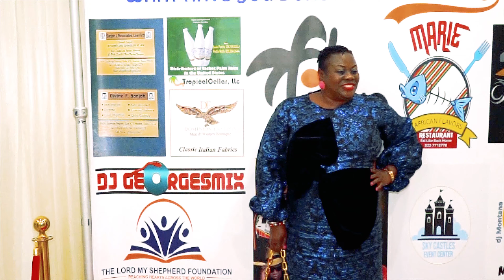Red Carpet Walk-One Tiko United Convention